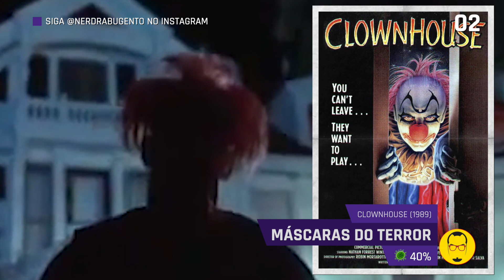OS DEZ PIORES FILMES COM PALHAÇOS INFERNAIS QUE VOCÊ NÃO CONHECIA - LISTA - Nerd Rabugento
LISTAS DO RABUGENTO: O filme IT: CAPITÚLO 2, continuação do filme de terror de sucesso de 2017 IT: A COISA, vai estrear nesta semana. Mas IT não é o único filme de terror com palhaços assassinos. Então aqui está a lista com OS DEZ PIORES FILMES COM PALHAÇOS INFERNAIS QUE VOCÊ NÃO CONHECIA.

Procurando por dicas de filmes, séries, programas de TV e até mesmo canais de streaming, para saber o que assistir no fim de semana? Confira as LISTAS DO RABUGENTO, porque o Nerd Rabugento não dá dica ruim.

Trilha sonora: Winning Muchacho by Dominik Schwarzer, licenciada sob a Standard License da PremiumBeat.

Equipamentos técnicos para gravação dos vídeos:
Estúdio: Câmera CANON 80D, lente Canon 40mm; Microfone Tascam TM-2X.
Externas: Câmera GoPro 7, Microfone Rode Wireless Go; Microfone de lapela: Rode smartLav+, Microfone de lapela: Boya BY-M1 DM 2 Duplo; Microfone Rode VideoMic Me.
Ao Vivo: Câmera Logitech C920; Microfone Blue Yeti Blackout USB.

Computador: iMac Retina 5K 27'; Aplicativo de edição de vídeo: Final Cut Pro X; Aplicativo para edição de áudio: Adobe Audition CC 2019; Aplicativo para transmissão ao vivo: Wirecast.